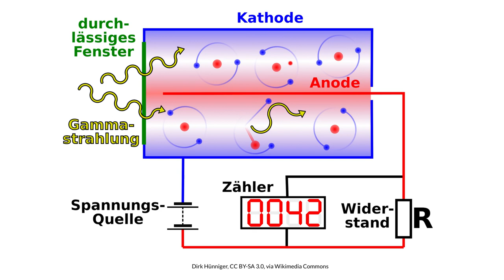Physik Radioaktivität (Grundwissen): Zählrohr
Hier erfährst du, wie das Zählrohr eines Geigerzählers funktioniert.